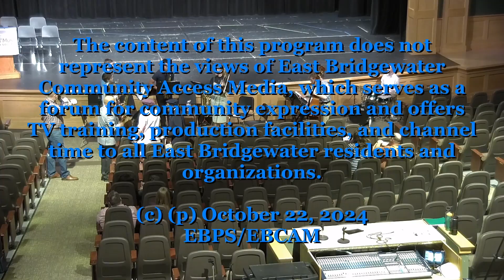Tri-M Honor Society Inductions 2024